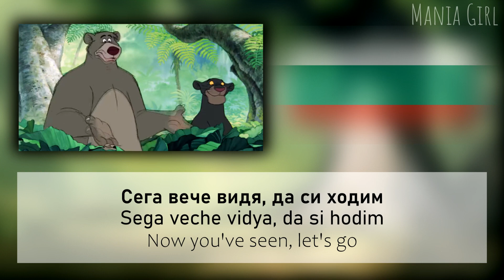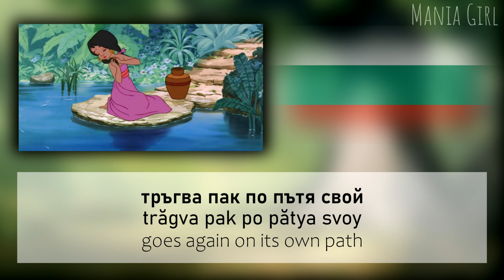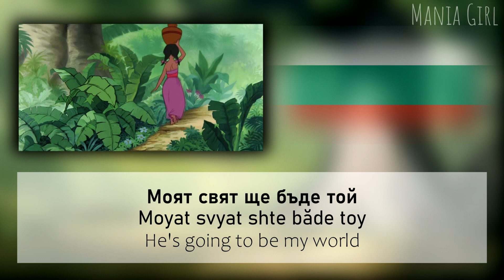My Own Home | Bulgarian S+T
Heyooo
As I said, we're continuing with the S+T, so here's another vid, the rest coming soon as well

*Роден дом / Roden dom - as I've said in the last vid as well, roden dom is the home you were born in, birth place or birth country

Shanti - Даниела Ковачева / Danieła Kovacheva
Mowgli - Пламен Цветанов / Płamen Cvetanov
Baloo - Николай Петров / Nikołay Petrov
Bagheera - Мариус Донкин / Marius Donkin